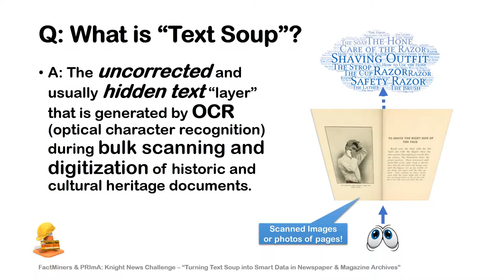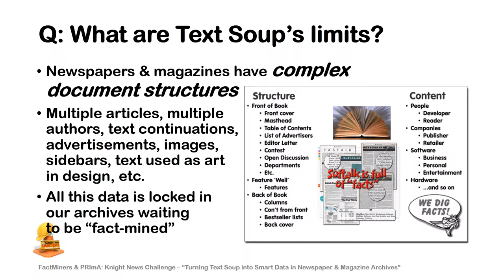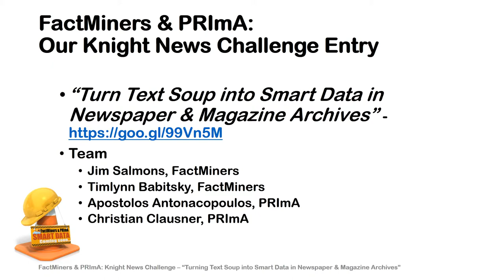FactMiners & PRImA's "Turning Text Soup into Smart Data" - The Problem: Text Soup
This is the first of four short "silent Ignite Talk" video slideshows that explain FactMiners and PRImA's entry in the Knight News Challenge. Up first, "text soup"... What is it? What can we do about it?